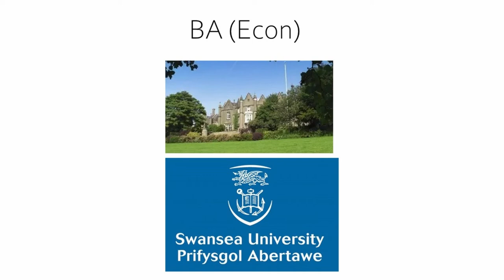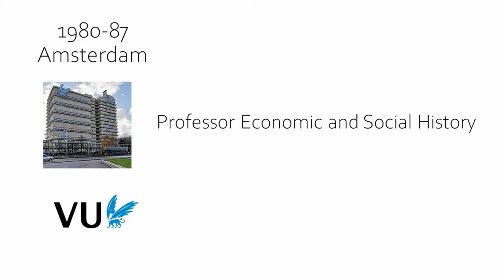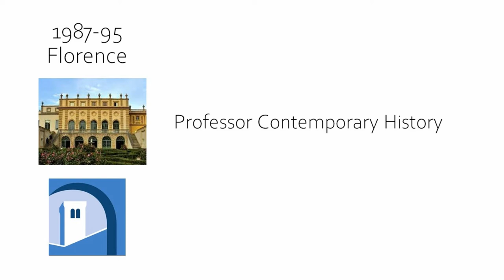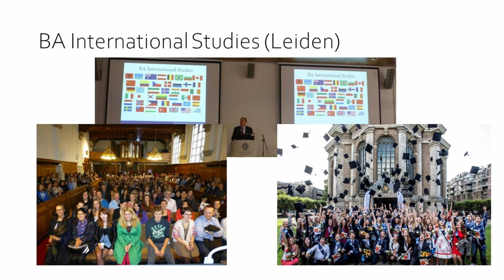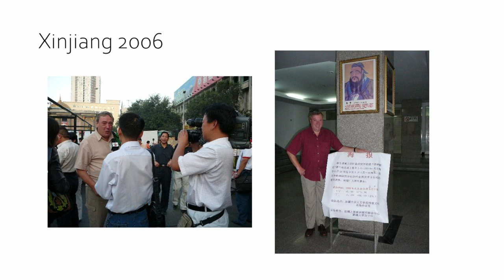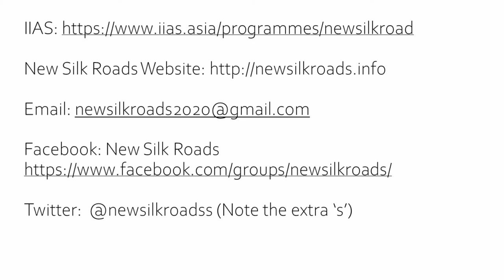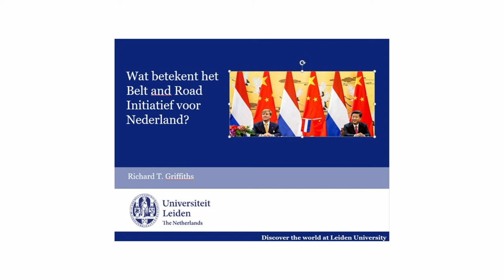Introducing Richard Griffiths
Introducing Richard T. Griffiths